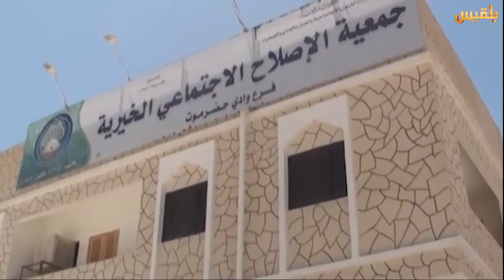المساء اليمني | الاختطاف في حضرموت وموقف القيادة المحلية | تقديم: آسيا ثابت